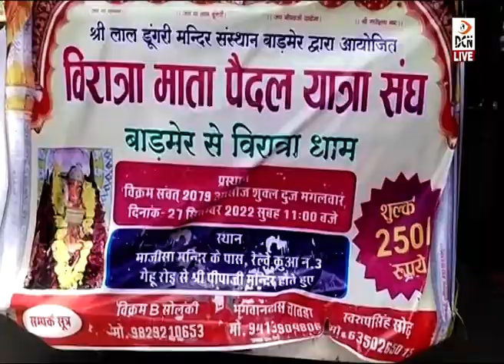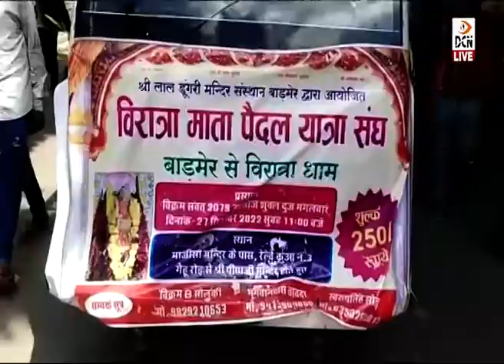श्रीलाल डूंगरी मंदिर संस्थान द्वारा विरात्रा माता पैदल यात्रा संघ गाजे-बाजे के साथ रवाना